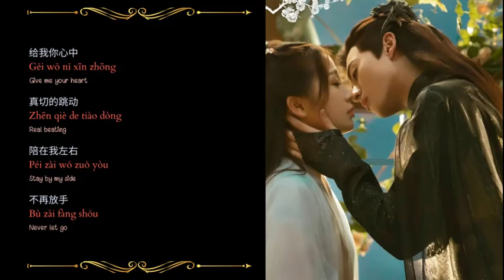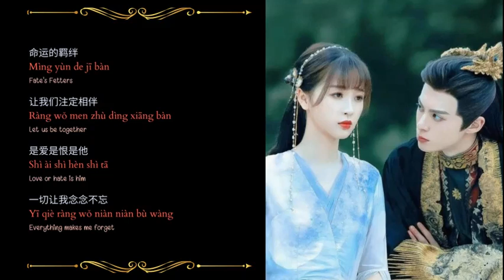念 (Thought) - 双笙 (Shuang Sheng) || Ost Love Between Fairy and Devil || Hanzi/Pinyin/Eng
Song Title   : 念 (Thought)
Singer         : 双笙 (Shuang Sheng)
Ost Love Between Fairy and The Devil